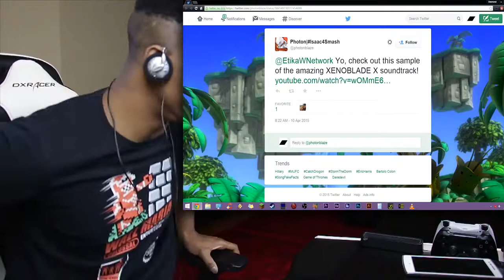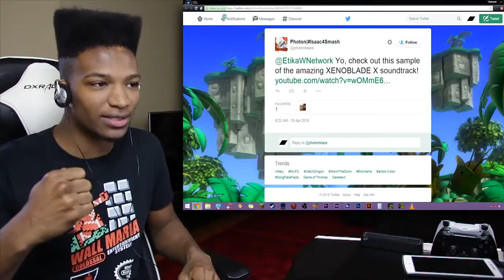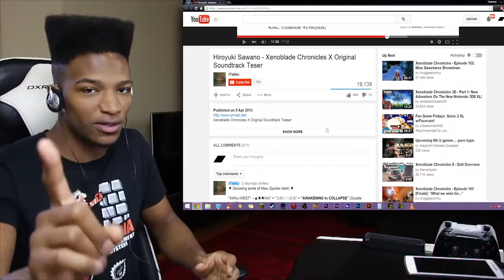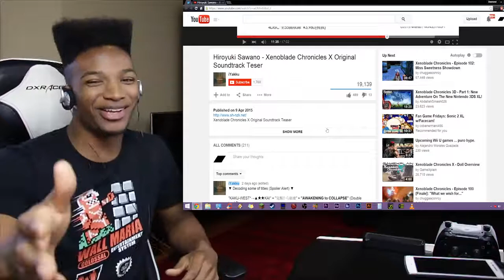MUSIC REVIEW! Xenoblade X Has Music Samples Available to Listen to, and Each Causes an Orgasm.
Original Description: I am so ready for this damn game to come out.